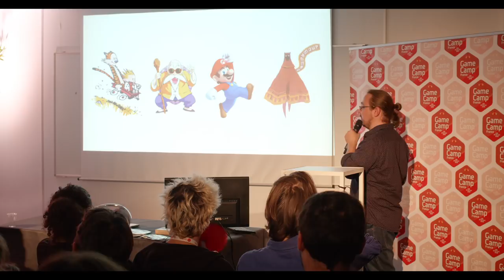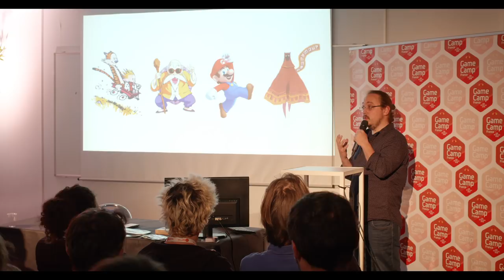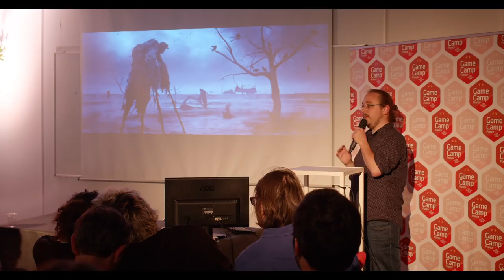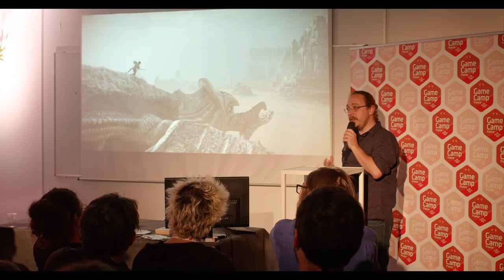Travailler l'impact visuel d'une DA | Sylvain Tohad Sarrail | Game Camp France 2018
Conférence de Sylvain Tohad Sarrail au Game Camp France, les 18 et 19 juin 2018 à Lille.